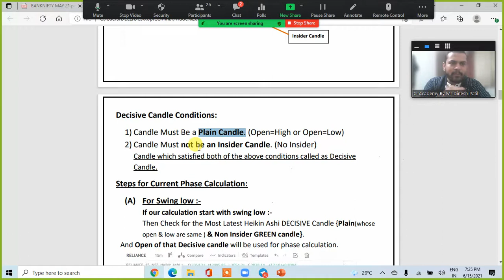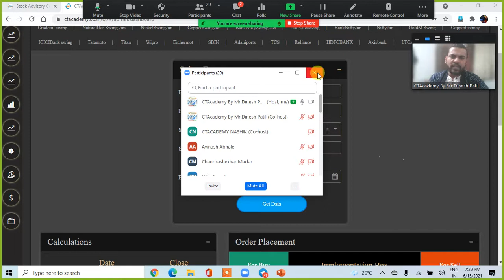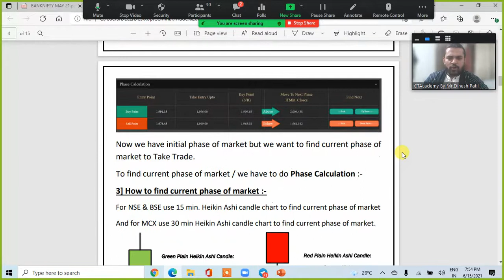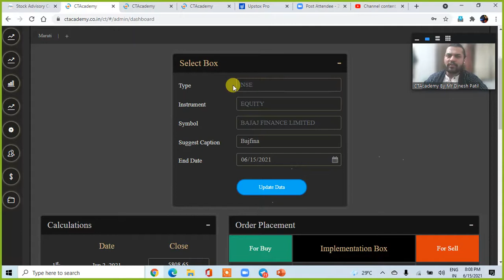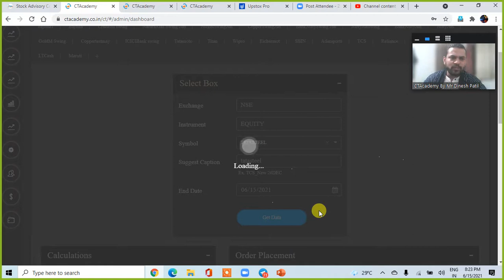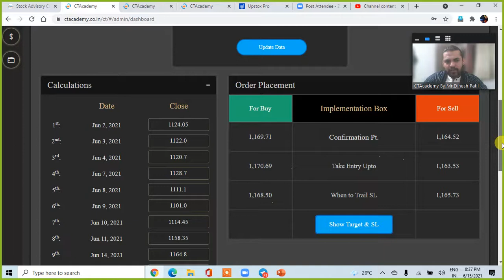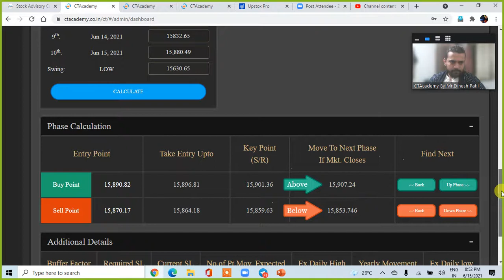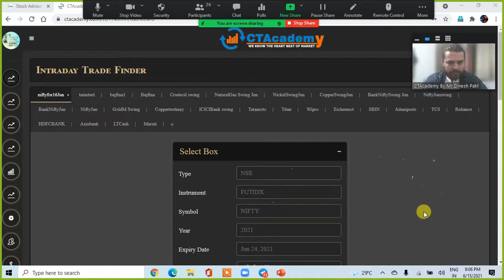Share Market Training On 14Jun2021 Session2